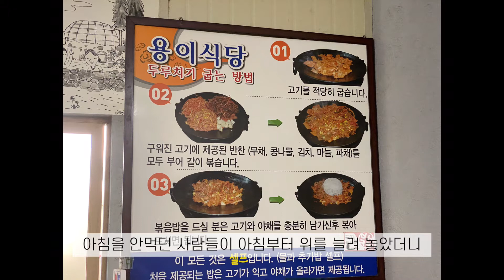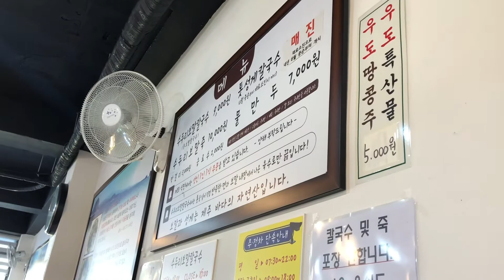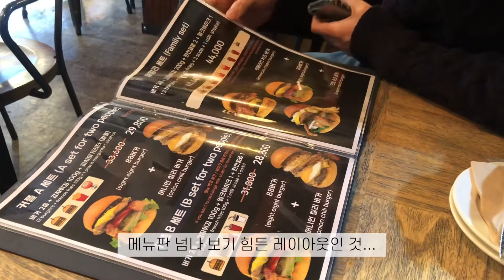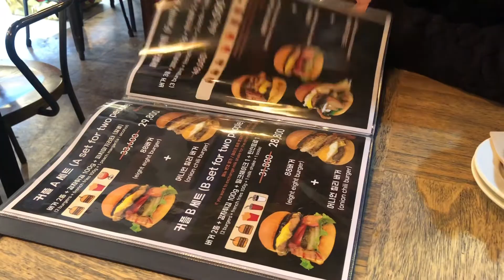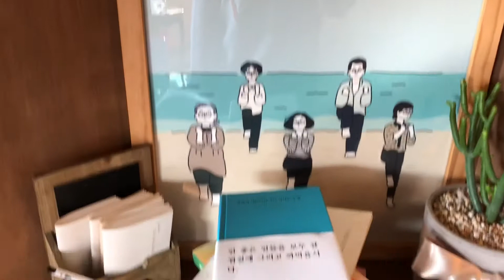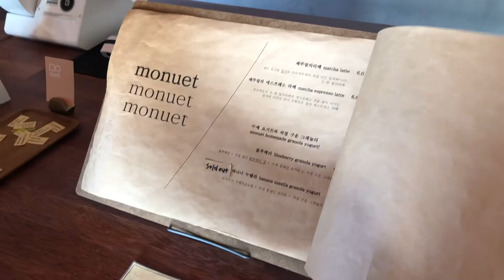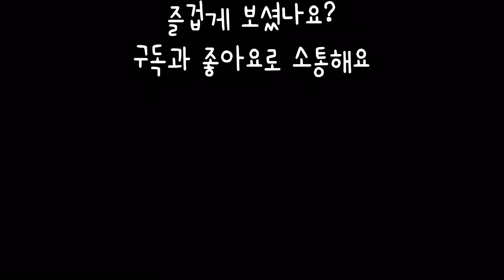vlog. 제주 여행 브이로그. 숙성도 실패 후 간 화고 그런데 여기도 찐인데? 은희네 해장국. 수두리 보말 칼국수는 아침 해장으로 최고. 유동 커피 한 잔 들이키는 브이로그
안녕하세요 :)
오늘은 저번 영상에 이어 제주도 편입니다!
호텔 브이로그만 있어서 아쉬우셨죠!? (강요)

제주도에 머무르며 먹었던 음식들
영상을 모아 편집해 봤습니다.
아직 먹는 영상이 부족한데,
재미있게 봐주셨음 좋겠어요!

안전하고 행복한 하루 되세요!

**Music